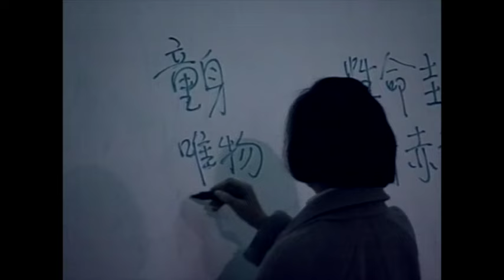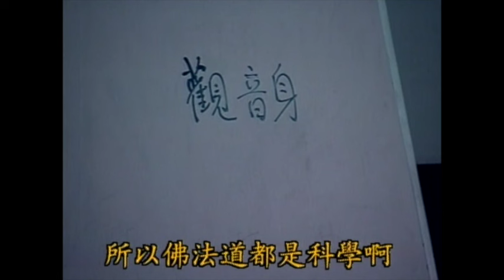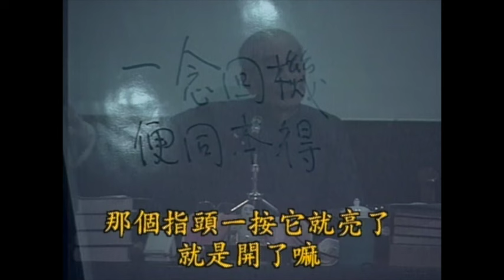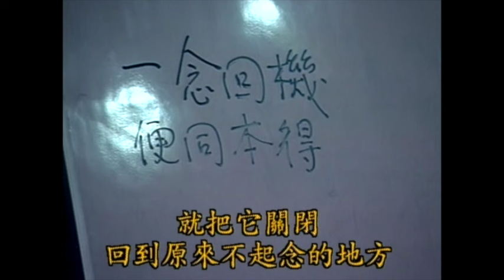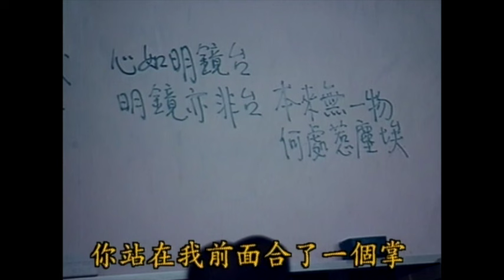南禪七日 禪修 還原版-70 南懷瑾先生主講 30週年 廈門南普陀寺 靜坐 回答問題 # 三十四堂課-2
這一堂課的後半段 懷師依然在回答許多同學的問題， 當時在現場覺得這些問題是蠻多雨的因為經常聽， 30年過後 回想起來總覺得自己太自以為是，當時的時空背景是 懷師40年沒有回到內地， 許多好奇的問題從翻版書上看到的問題， 當時 懷師的書本沒有與國內任何出版社簽約， 坊間大多是翻版， 盜錄的為多。
以致於讓我想起了一首往事，九七年初我到香港跟 老師匯報工作進度， 順便提了 南禪七日錄影帶的完成， 要增加拷貝， 老師順口說了再做50套不准再多了， 我心裡想我花個三年時間， 就在增加50套，共計150套而已嗎？
跟 懷師請益的一位師父從惠州出來的， 聽到了馬上跟 懷師請了一套結緣，  懷師指示我說給他一套， 我心裡想說只要進去國內一趟就翻天腹地了。
之後我跟這位惠州的師父討論， 他告訴我講一句話，我即使是下地獄我也要翻版， 這是多大的氣派多大的勇氣他覺得這個著作是可以用生命去替換的， 這下換我無語了.
但是 懷師真的辛苦， 謝謝在國內翻版的著作版權，如果真正能夠有千分之一回到 懷師的身上，  懷師要做的事情就可以推廣的更快速， 到太湖之初， 我也曾跟 懷師提過， 也跟 懷師報告過整個營運如果能夠到一個程度， 懷師的經濟狀況會方便許多， 不至於要推展的許多事情 處處阻礙...
我講了太多了， 年紀大的老人都會犯這個毛病， 改不過來！ 懺悔懺悔